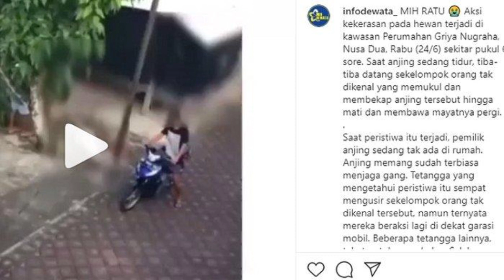inilah sosok Pembunuh Anjing di Bali Bersenapan dan Sajam yang viral Ditangkap Warga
inilah sosok Pembunuh Anjing di Bali Bersenapan dan Sajam yang viral Ditangkap Warga.Fajar As`ad (42) ditangkap polisi karena membunuh seekor anjing liar di Kuta Selatan, Badung, Bali. Fajar As`ad mengaku dia digigit anjing tersebut dan merasa kesal.
Dilansir detikBali, Jumat (6/1/2023), Kapolsek Kuta Selatan Kompol I Nyoman Karang Adi Putra menyampaikan pelaku sudah mengakui perbuatannya dan meminta maaf. Karang menuturkan pembunuhan anjing tersebut dilakukan Fajar di Perum Puri Jimbaran Blok B14, Kelurahan Jimbaran, Kecamatan Kuta Selatan, Badung, Bali pada Minggu (25/12/2022), pukul 15.30 Wita.